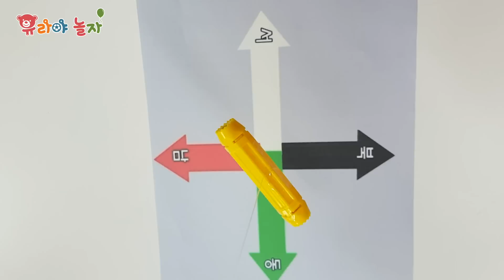맥킨더 클릭블럭 엑스바 블럭놀이 자석놀이 모래놀이 나침반 구슬놀이 놀이터 중장비 창의력 교구 과학 실험 [유라]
점과 선이 만나 뭐든 만들 수 있는 클릭블럭 엑스바!
오늘은 유라와 엑스바 자동차 친구들이 큰 놀이터를 만들었대요!
그리고 엑스바로 모래에서 철 성분 찾기 게임, N극과 S극을 알아보는 나침반 실험을 통해 자석의 원리를 알아봐요!

[관련 채널]